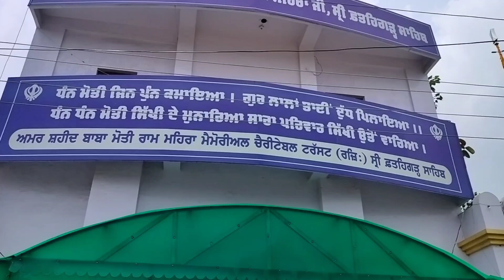Aaj hum kaha gaye the? Vlog -01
Hye guys,

Instagram - Safar with Rukmini Sharma
Facebook page - Safar with Rukmini Sharma